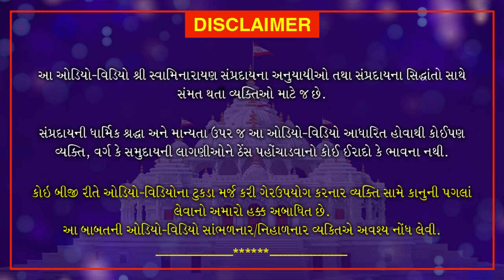Shri Muktmuni Charitram | શ્રી મુકતમુનિ ચરિતમ્ | January 10, 2021 | Swaminarayan Katha